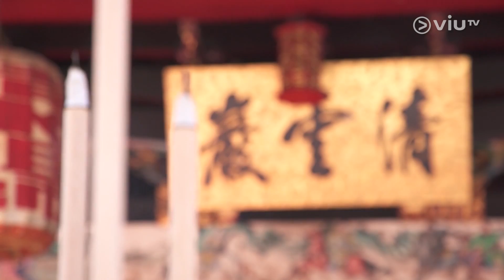《飛檳吧! 男神》EP 5 - 霍哥蘇霖開花結果?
微辣藝人霍哥為搏取蘇霖真愛，親手泡製冧爆燭光晚餐，借機表白。內容浪漫感動，Jeffrey 及 Louis 以為成功撮合姻緣，可惜蘇霖竟因「小朋友」而拒愛。